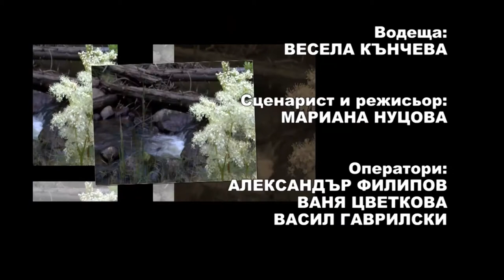Balkan folk 944 HD (April 2019)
Balkan folk/ Балкан фолк 944 HD (април 2019) week TV show/седмично предаване TV Eurofolk

1. "Полъх от Пирина" - Танцов състав "Празник" към Община Сандански - гр. Сандански
2. "Шопски танц" - Танцов състав "Празник" към Община Сандански - гр. Сандански
3. "Стояне, сине, Стояне" - Фолклорно трио "Авлига" към НЧ "Пейо Кр. Яворов-1978" - гр. Дупница
4. "Макя Яна надалеко дава" - Фолклорно трио "Авлига" към НЧ "Пейо Кр. Яворов-1978" - гр. Дупница
5. "Тракийски танц" - Представителен фолклорен ансамбъл „Слав Бойкин” към НЧ "Св. св. Кирил и Методий-гр. Раковски-1908" - гр. Раковски
1. "Polah ot Pirina" - Tantsov sastav "Praznik" kam Obshtina Sandanski - gr. Sandanski
2. "Shopski tants" - Tantsov sastav "Praznik" kam Obshtina Sandanski - gr. Sandanski
3. "Stoyane, sine, Stoyane" - Folklorno trio "Avliga" kam NCH "Peyo Kr. Yavorov-1978" - gr. Dupnitsa
4. "Makya Yana nadaleko dava" - Folklorno trio "Avliga" kam NCH "Peyo Kr. Yavorov-1978" - gr. Dupnitsa
5. "Trakiyski tants" - Predstavitelen folkloren ansambal „Slav Boykin” kam NCH "Sv. sv. Kiril i Metodiy-gr. Rakovski-1908" - gr. Rakovski